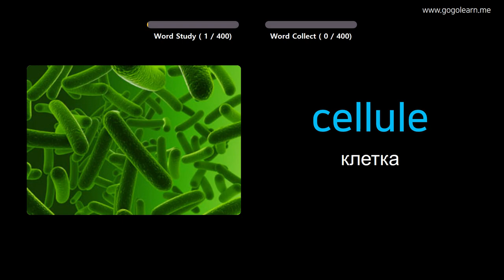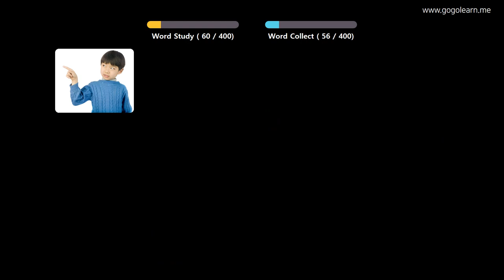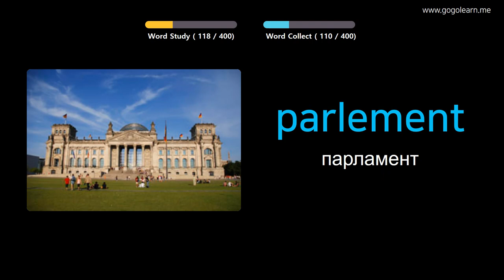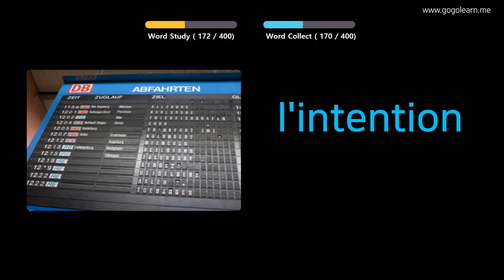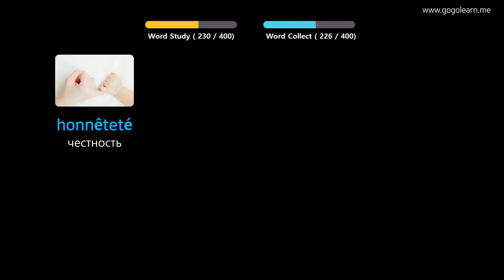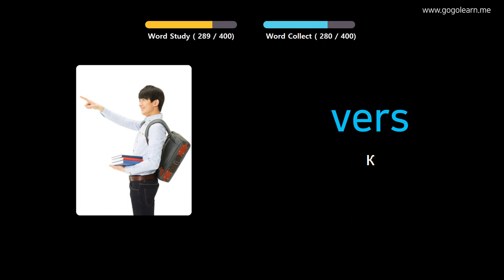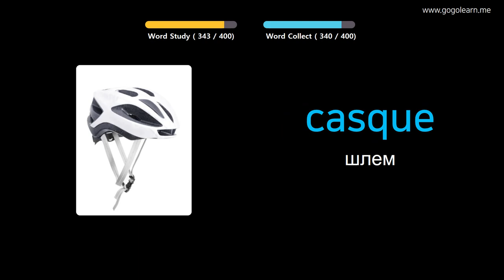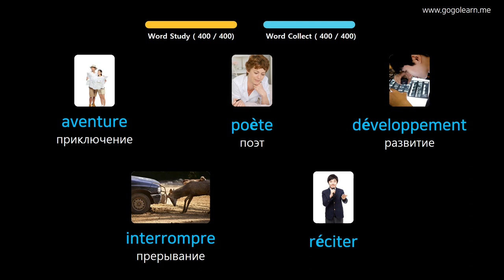Выучить французкий язык через картинки |французкий язык словарь средняя школа3 | Golearn